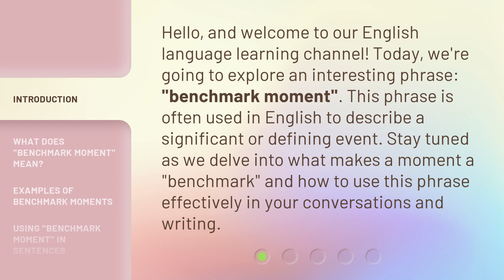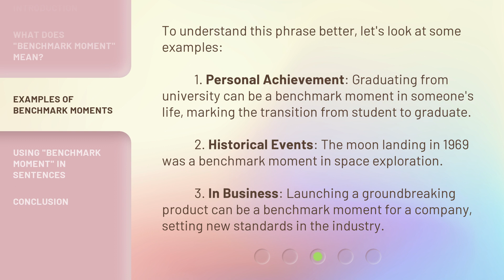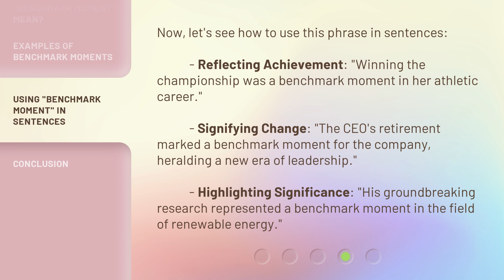Understanding "Benchmark Moment": A Guide to English Phrases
00:00 • Introduction - Understanding "Benchmark Moment": A Guide to English Phrases
00:34 • What Does "Benchmark Moment" Mean?
01:09 • Examples of Benchmark Moments
01:44 • Using "Benchmark Moment" in Sentences